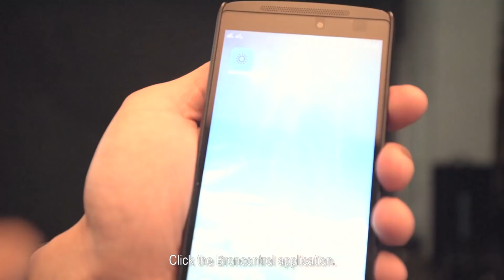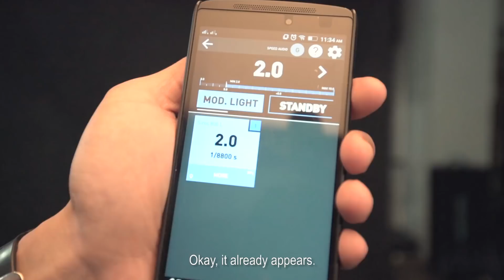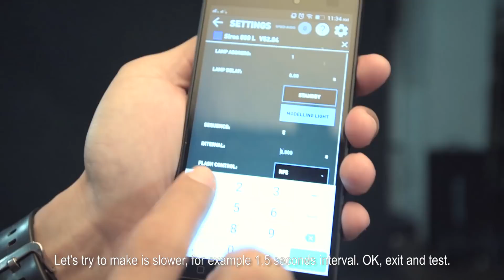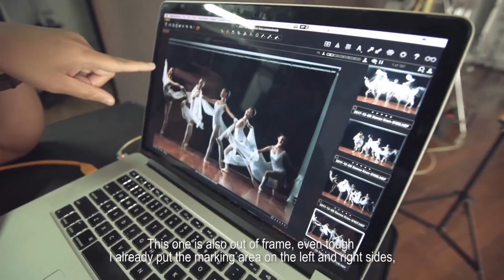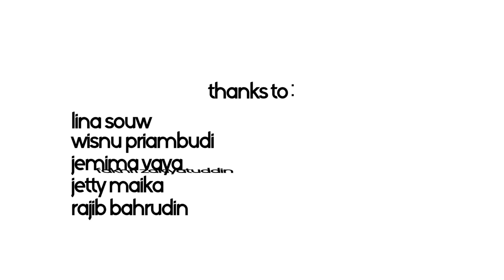Dance and Movement Photography | Sequence Photography Technique [STROBOSCOPIC] (Part 3/4)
My third video of Dance & Movement Photography techniques with Slow Speed setting on my camera & Stroboscopic setting ( Sequence setting) on studio lightings.

Thanks to:
Nikon Indonesia
Prima Imaging
Jemima Vaya
Jetty Maika
and all team